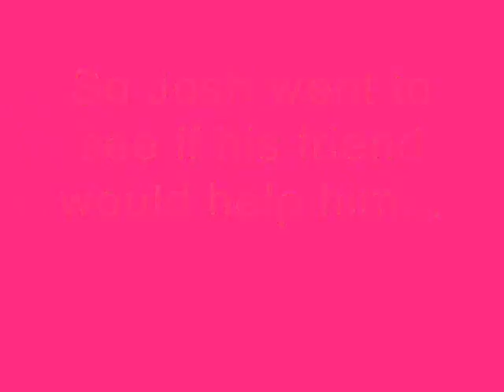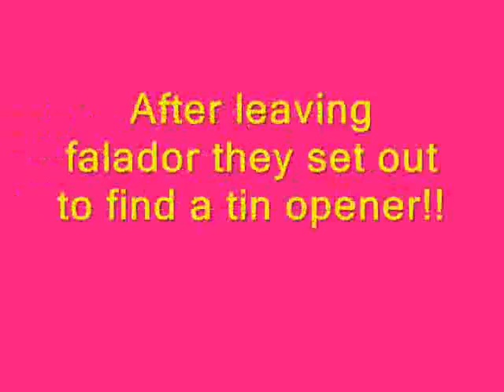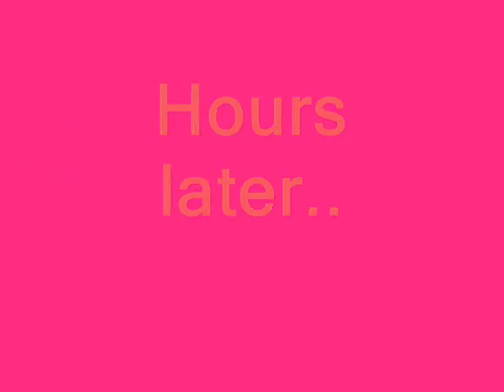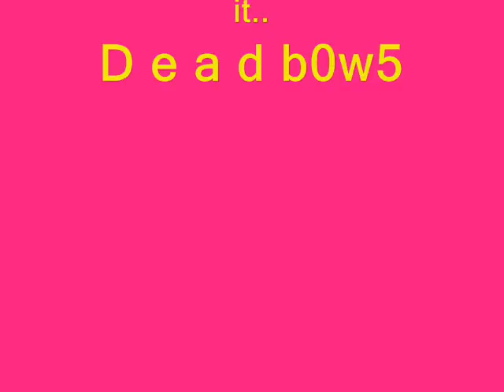The Tin Opener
No Tin Opener?! Well then two adventures must try and find one! epic..